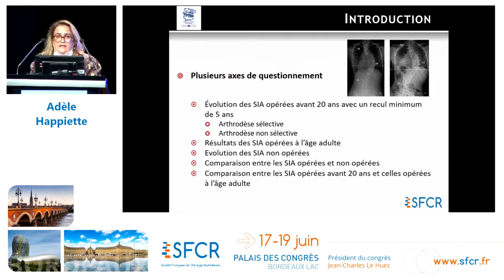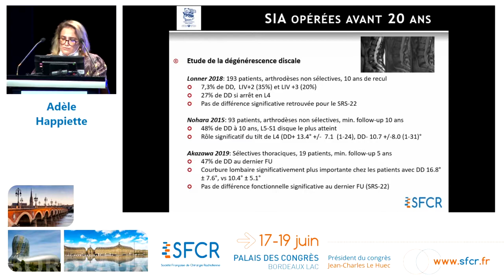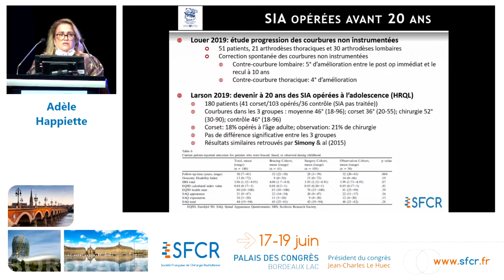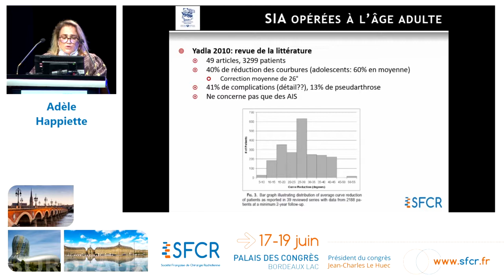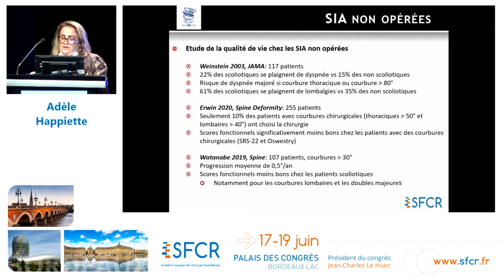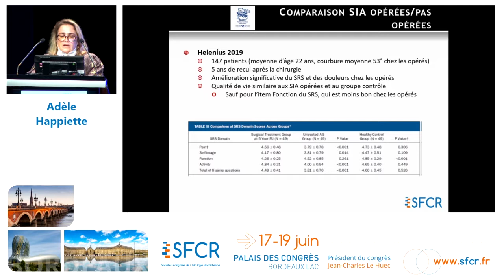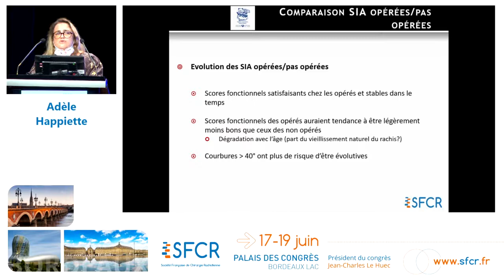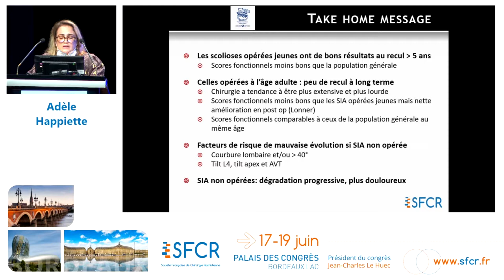Revue de littérature.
A. Happiette (Paris)